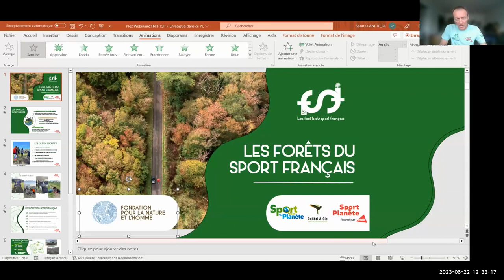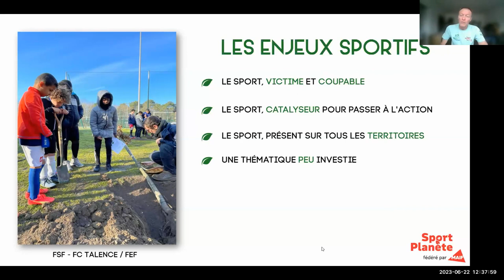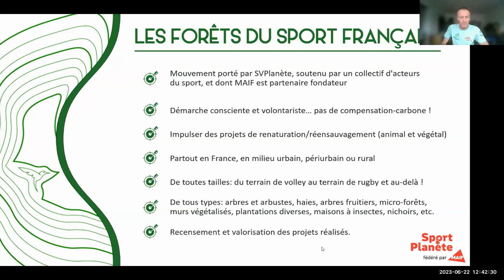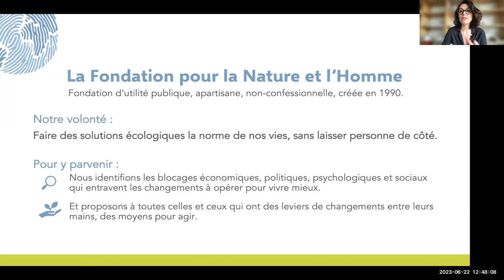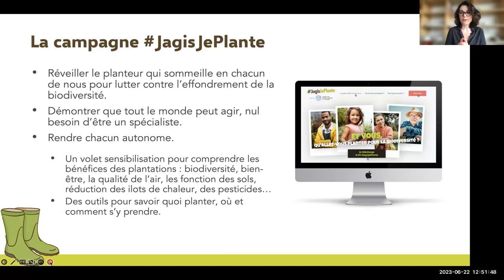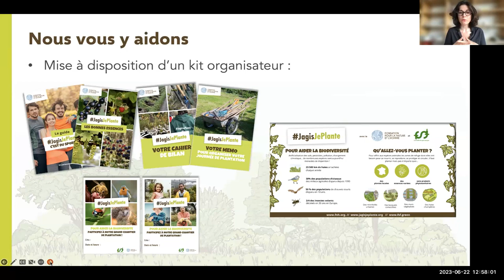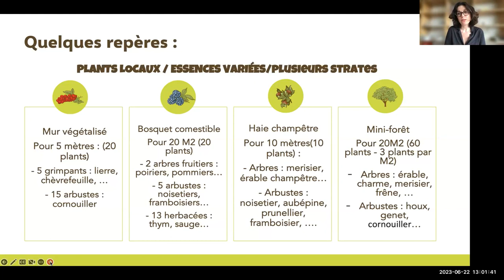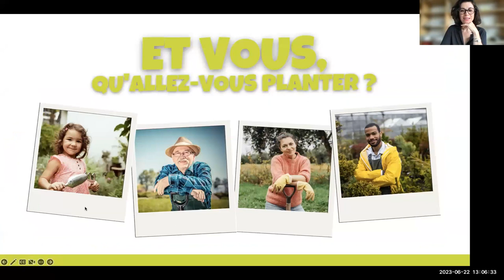J'agis Je Plante avec les sportifs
À l’heure où la mobilisation de toutes et tous est nécessaire pour préserver la biodiversité et remettre de la nature au coeur de nos vies, le monde du sport a un rôle majeur à jouer. Pratiquant, club, fédération, organisateur, ligue, comité, marques etc... chacun peut agir à son niveau ! Comment ? En participant à la campagne JagisJePlante avec les sportifs. Vous découvrirez dans ce webinaire comment participer à cette initiative. Nous vous attendons nombreux pour la prochaine Sainte Catherine !
pour découvrir nos outils pédagogiques et notre formation gratuite pour apprendre à planter sans se planter .